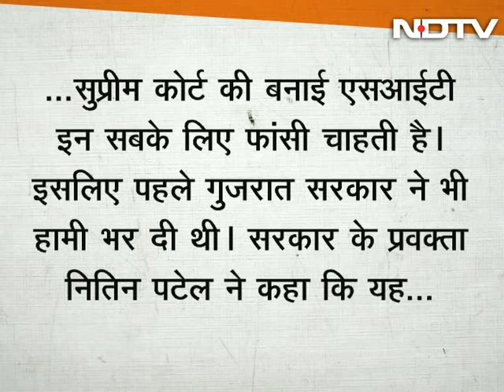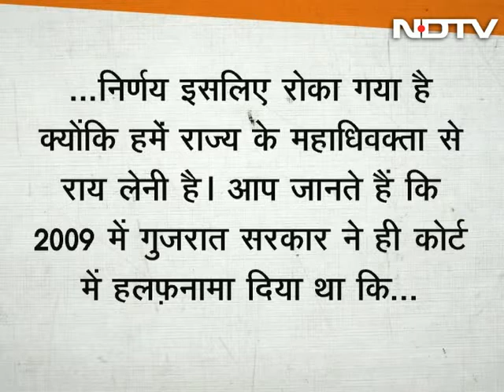Why does the Modi government now want to rethink its stance on Kodnani?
The Narendra Modi government caused a stir when it gave the go ahead for a petition to be filed in the High Court seeking the death penalty for former minister Maya Kodnani, in a 2002 Gujarat riots case. It is now doing a rethink on the decision on the minister who was once regarded close to Modi. On Prime Time today, experts discuss if this move by the government is politically motivated. (Audio in Hindi)